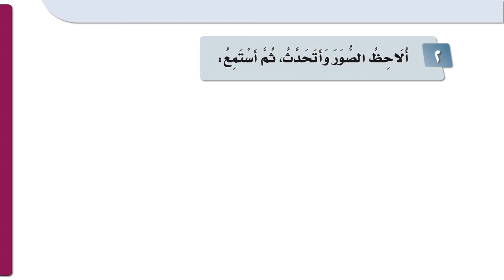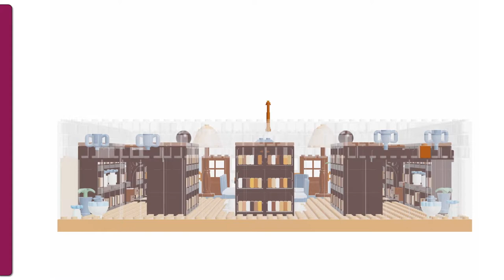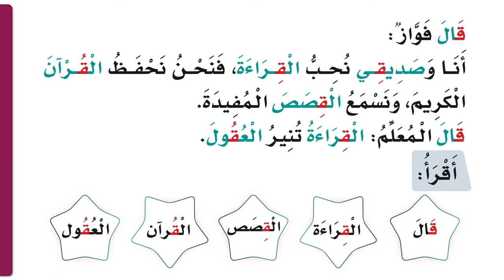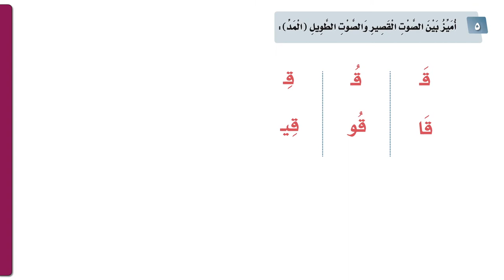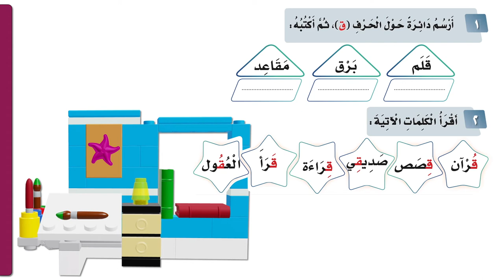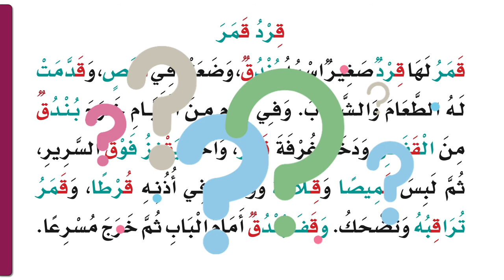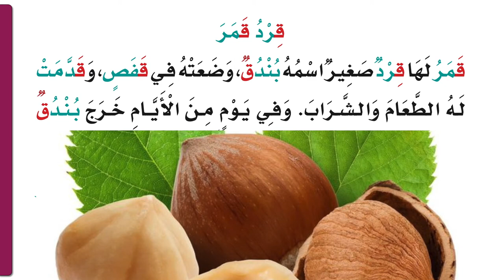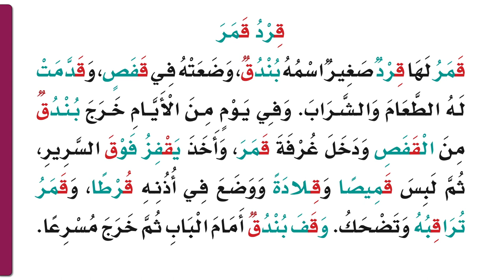10 Урок Арабского языка по программе Министерства Образования Королевства Саудовская Аравия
10 Урок Арабского языка по программе Министерства Образования Королевства Саудовская Аравия

🧠 Проходим букву Коф и много новых слов, где она имеется! Как всегда готовьтесь к большому количеству слов и текстам!

👣 Учите новые слова ! Интересно что буква КОФ встечается во мноооогих словах!

10 Урок Арабского языка Люгати